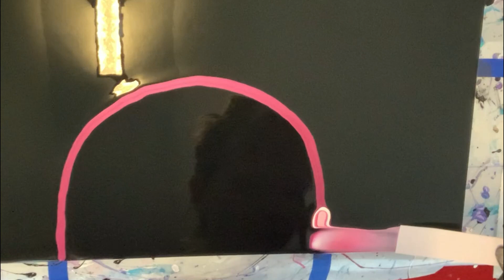Pink Gerbera Daisy Swipe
This is a custom creation for a friend of mine!

The colors I used in this piece are...
~Mont Marte Lamp Black
~Amsterdam Persian Rose
~Amsterdam Quinacridone Rose
~DecoArt Berry
~Mont Marte Titalnium White with vallejo pearl medium 1:1 with water to thin.

My paints are mixed 1 part paint to 2 parts pouring medium... and water to thin.
My pouring medium is 10% gloss medium 90% America floetrol

Thank you so much for all of your support, I truly appreciate each and every one of you!

I discovered acrylic fluid artistry while on leave from my job as a Registered Nurse in April of 2020 during the COVID-19 pandemic. My anxiety had reached its peak while working the front lines at our local hospital.  I started watching a lot of YouTube videos about fluid art and decided to give it a try to see if it would help my anxiety. Sure enough, I fell in love and discovered it was great therapy and soooo much fun!
Then friends, family and coworkers started to request custom pieces or to purchase pieces I had already created. It was at that point I knew I was hooked for life!

***If you’re interested in helping me keep my channel going any donations would be greatly appreciated. Thank you for all your support, in every way!

***Because mental health matters too! Crisis Lines and resources.